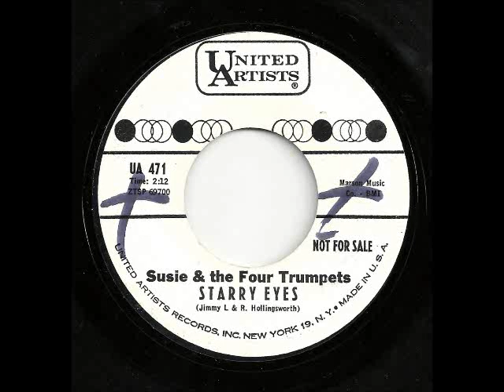Starry Eyes - Susie & the 4 Trumpets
Female lead doo-wop, uptempo